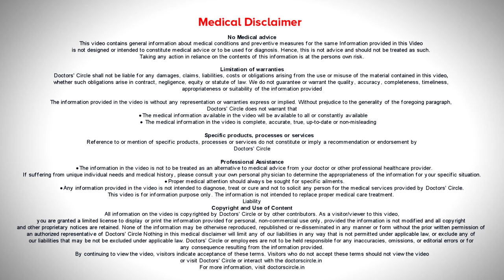Is TOOTH/DENTAL PAIN an EMERGENCY?|National Toothache Day-Dr.Karthika Krishna Kumar| Doctors' Circle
Dr. Karthika Krishna Kumar| Phone 📞: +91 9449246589 (Online & in-person appointment can be booked online or by call)  Consultant Conservative Dentistry and Endodontics | Metier Multispeciality Dental and Poly Clinic , Vidyaranyapura, Bengaluru, India
Toothache, tooth pain, lancinating pain or dull pain all these happen to all of us at least once in our lifetime. Now why and how this happens and how to avoid it and treat it? When I say the underlining condition are the root cause for the tooth pain which is a very vast topic but I would like to summarize few most important points which one must be aware of on this day of 9th Feb which is celebrated as a National Toothache Day. Now toothache or pain can occur because of few of the conditions like inflammation or infection of the tooth or the tooth pulp or trauma to the tooth, fracture of the tooth, wisdom tooth impaction, gum infections and food lodgment in between the tooth. These pain can start as a sign or also as a emergency case with the severe intensity. But under both the case getting a dentist advice is at most needed. Some of the emergency tooth pain can be resolved temporarily by taking medications but will not yield a permanent solution. Tooth pain can always can become an emergency case if you are not able to eat, you are not able to sleep in the night or you are not able to concentrate your daily routine. Such condition you will need an emergency help to relieve the pain, would always prefer not to go with the over-the-counter medication rather seek a dentist advise immediately and get the emergency treatment done. Wishing you a happy, healthy and generous smile on this day. Thank you.